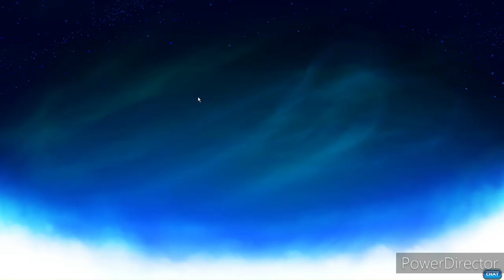Playing Artemis in Ranked 1v1 (Brawlhalla)